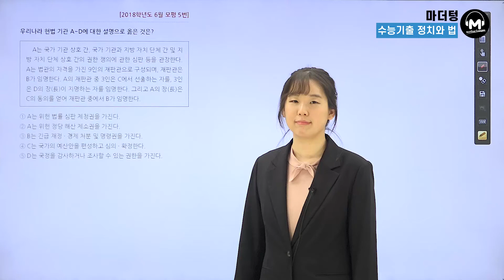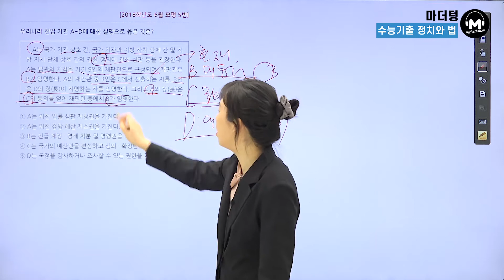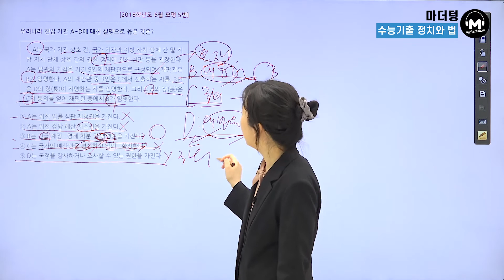[마더텅] [정치와 법] 2018학년도 6월모평 5번 (해설 : 유스티 선생님)